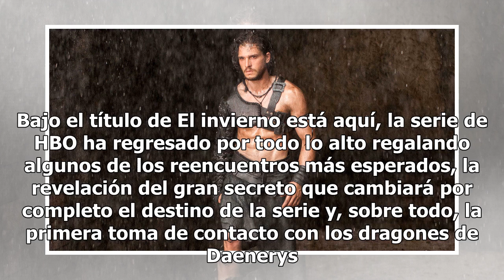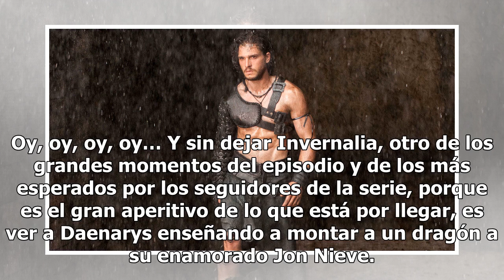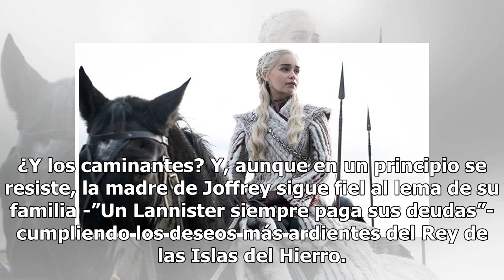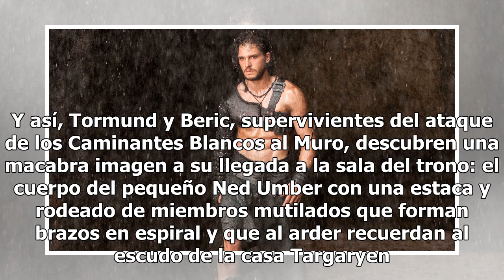'Juego de tronos' 08x01: De 'Dinastía' a 'Cómo entrenar a tu dragón'